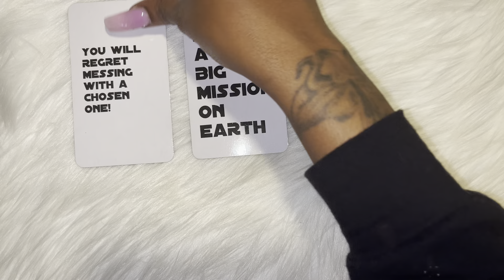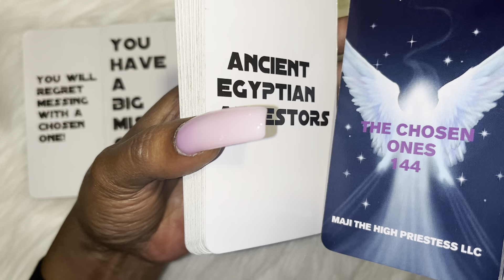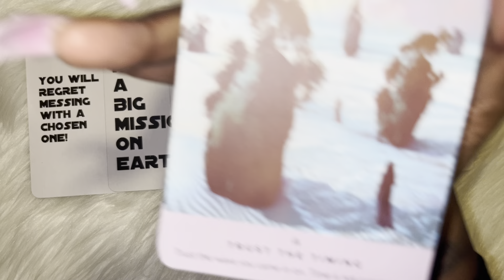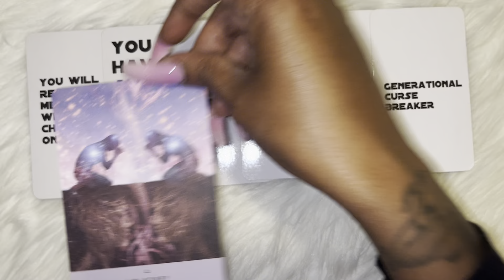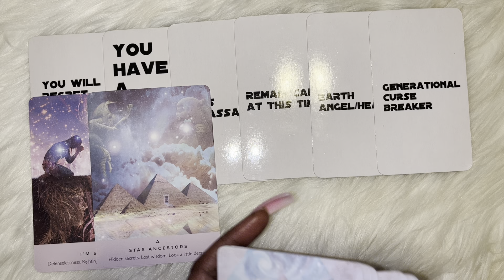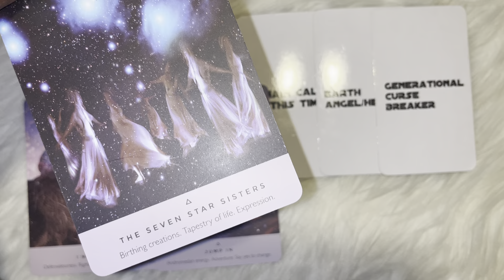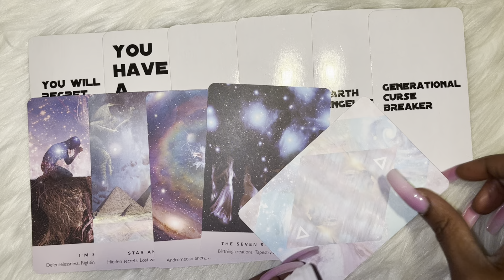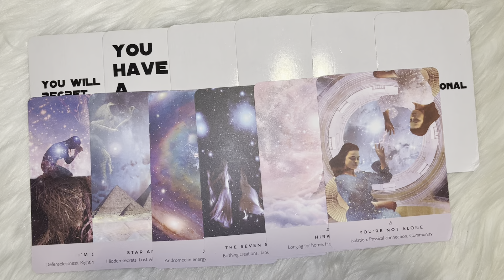THEY TRIED TO BLOCK YOUR DESTINY BUT YOUR MISSION TOO BIG!! THEY FELT THE WRATH OF GOD!